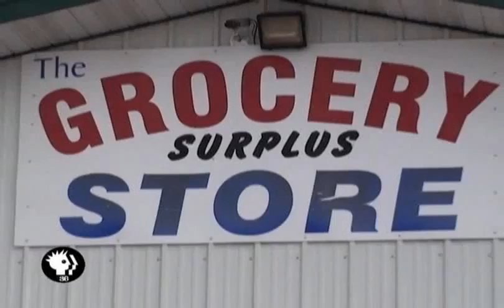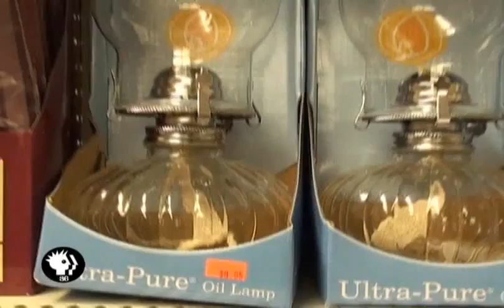The Broken News Episode 54 1of3 K36BW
K36BW